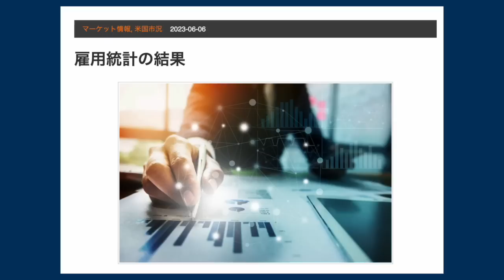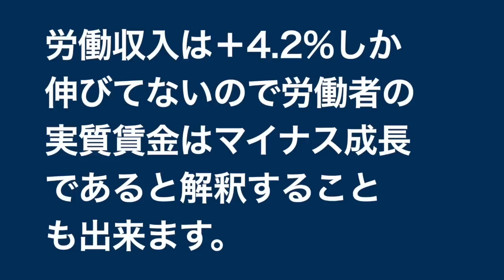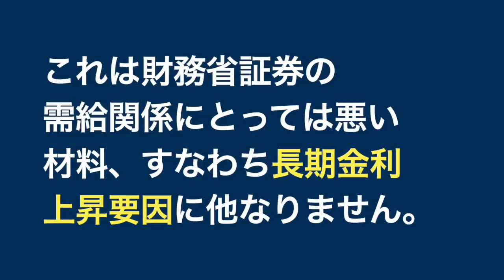【最新記事】○○○○が上昇すれば株式にとっては苦しい環境になる - 広瀬隆雄氏